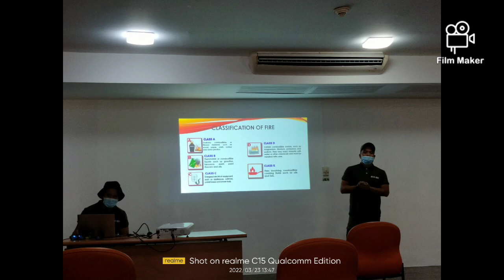Basic Fire Safety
Made with Ang Safety...

The Fire Safety Training Course is designed to raise awareness of fire hazards in the workplace and how to act safely in the event of an emergency fire situation, including selecting and using the correct fire extinguisher. The course is also designed to train staff in your fire safety procedures